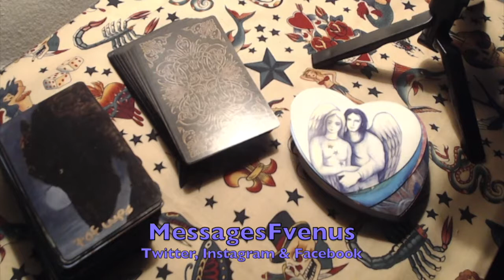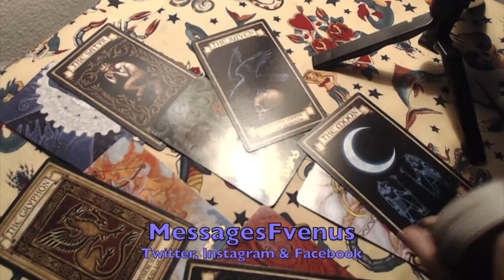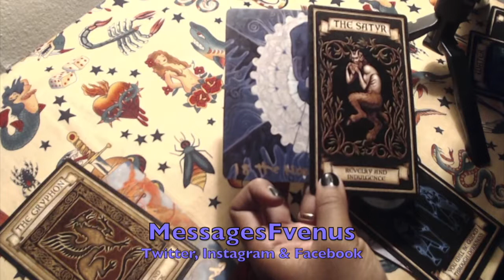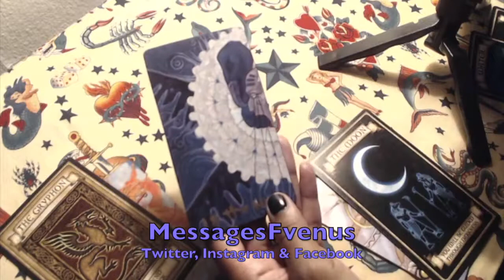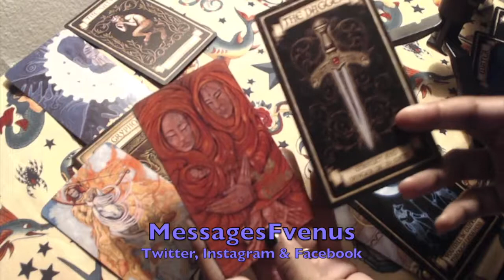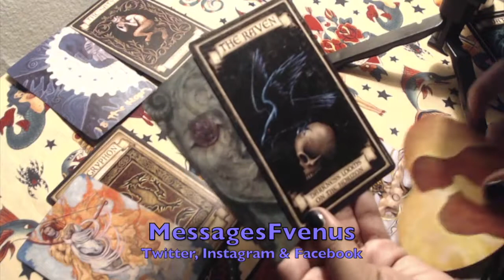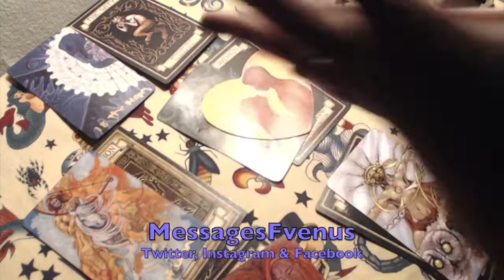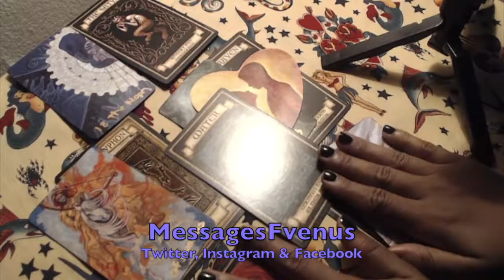CLIENT READING| all around the board A31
BRIGIT Hey! Check out this app called Brigit. They came through and helped me out when I needed cash before payday. Highly recommend.

EARNIN Madeline has given you $20 on Earnin. To claim your $20, sign up using this link and make today payday!

DAVES This app saved me when I needed cash before payday. It’s legit. You should download it

COPYRIGHT: All content included on this site, such as text, graphics, logos, button icons, banners, and images is the property of Messages From Venus, and is protected by U.S. copyright laws. No guarantees of any kind are meant to be implied regarding a reading. The querent has the free will to choose whether or not they will follow any guidance gained in a Tarot reading. The client is therefore responsible for their actions following their reading. A Tarot reading is definitely not meant to be treated as if it is any form of psychological diagnosis, therapy, or treatment. Nor does a Tarot reading provide medical, legal or financial advice. Please consult an appropriate licensed professional if you feel the need for such a service. By reading this memo you are stating that you are over the age of 18. All persons under the age of 18 must have parental permission to be able to receive a divination reading.